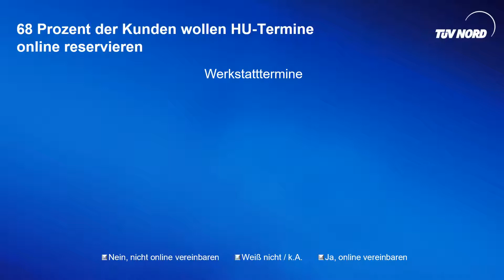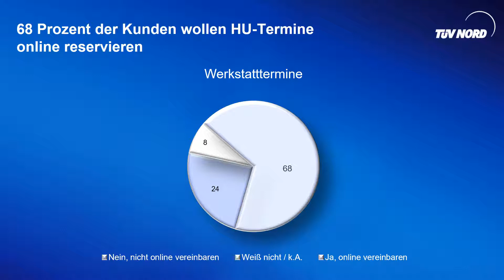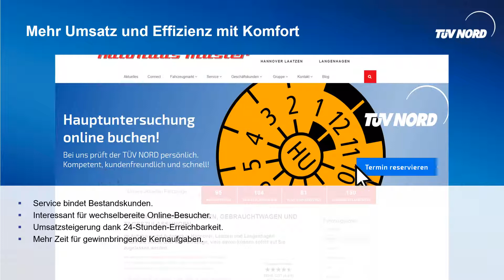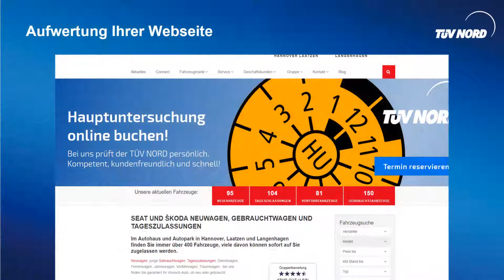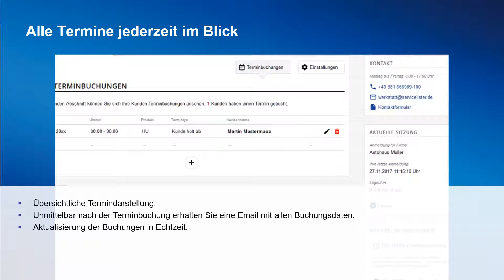Trailer_OnlineTerminService_180205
Beschreibung